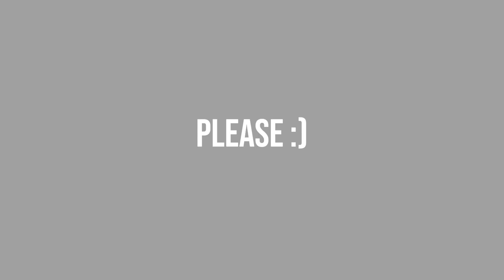Stick War Legacy⚔️HUGE UPDATE⚔️Hack Summon All New Spearton 999999999!!!⚔️KasubukTQ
Hey guys,
Today KasubukTQ will Hack Summon All New Spearton 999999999!!!.
Beat all the things that blocked my path to victory.
Please look forward to it Hack Summon All New Spearton 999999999!!!.